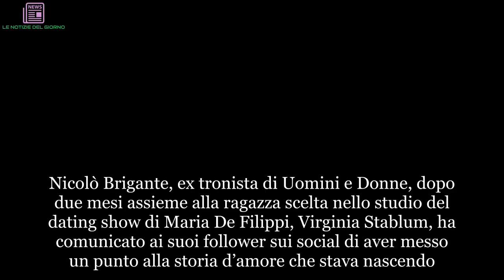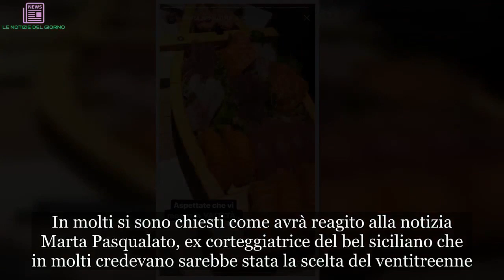Nicolò Brigante e Virginia si sono lasciati: la reazione shock di Marta Pasqualato | LE NOTIZIE DEL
Nicolò Brigante, ex tronista di Uomini e Donne, dopo due mesi assieme alla ragazza scelta nello studio del dating show di Maria De Filippi, Virginia Stablum, ha comunicato ai suoi follower sui social di aver messo un punto alla storia d’amore che stava nascendo. Nicolò ha precisato però che non ci sono state incomprensioni, ma semplicemente “non è scattato quell’amore folle e irrazionale che dovrebbe scattare in un rapporto. Per questo motivo da persone mature abbiamo guardato in faccia la realtà e ne abbiamo preso consapevolezza”. In molti si sono chiesti come avrà reagito alla notizia Marta Pasqualato, ex corteggiatrice del bel siciliano che in molti credevano sarebbe stata la scelta del ventitreenne. La veneta ha preferito postare una Instagram Stories inquadrando una vasca di sushi e scrivendo in calce allo scatto: “Aspettate che vi mostro la vastità…” non ha proseguito nella citazione che va ormia in voga tra i giovani: “la vastità del cavolo che me ne frega”. Era questo ciò che probabilmente Marta ha sottointeso, ennesima prova che la studentessa ha voltato definitivamente pagina dopo la delsuione ricevuta da Brigante.